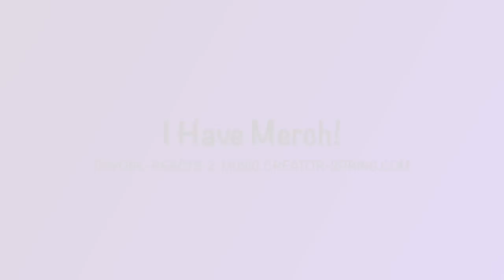Paul Revere & The Raiders (The Raiders) - Indian Reservation (1971) *DayOne Reacts*